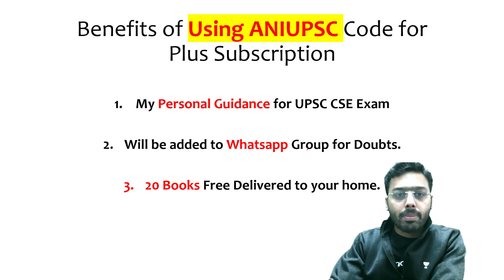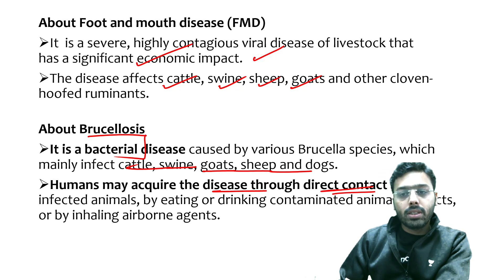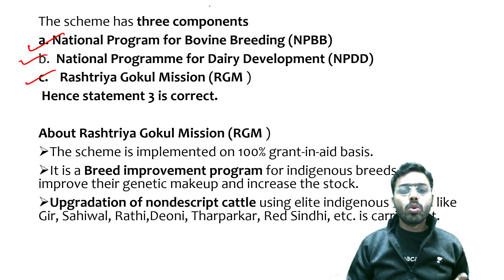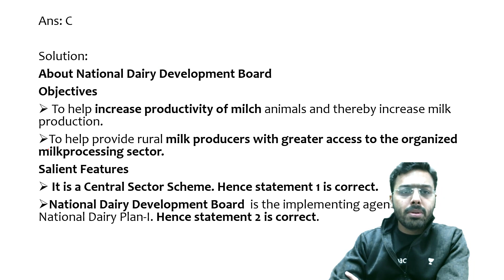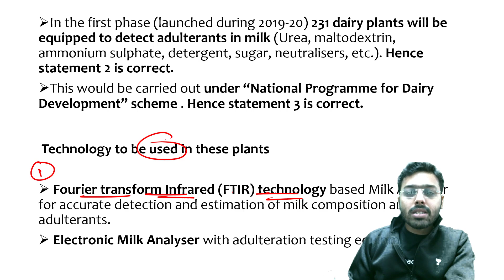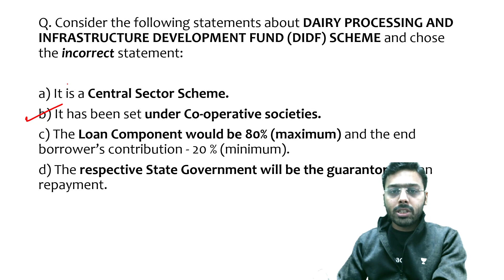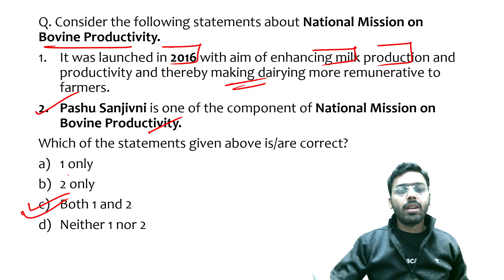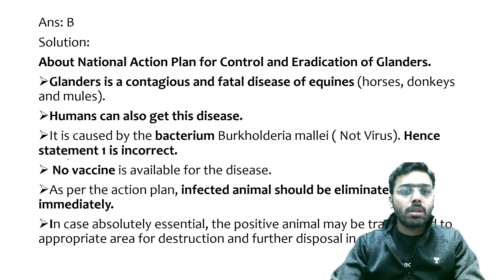UPSC 2022 Current Affairs Course | Government Schemes MCQs Set-10 by Anirudh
This lesson starts with a discussion on UPSC 2022 Current Affairs Course | Government Schemes MCQs Set-10 by Anirudh UPSC IAS. It is very important for the UPSC CSE/IAS preparation.

Unacademy Learner App Benefits:

1. Learn from your favourite teacher
2. Dedicated DOUBT sessions
3. One Subscription, Unlimited Access
4. Real-time interaction with Teachers
5. You can ask doubts in a live class
6. Limited students
7. Download the videos & watch offline

Get the UPSC CSE - GS Iconic Advantage:
1. Personal Coach
2. Study Planner & Bi-weekly Reviews
3. Dedicated Doubt Clearing Space
4. Personalized Test Analysis
5. Study Booster Sessions
6. Preparatory Study Material
7. All the Unacademy Subscription Benefits